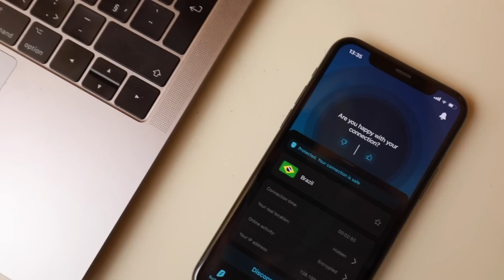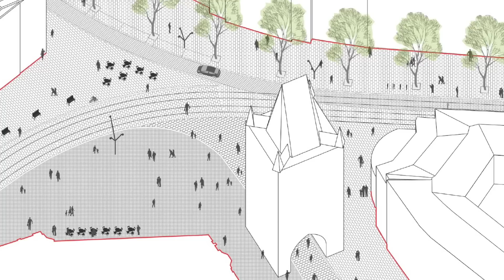Our BIGGEST YouTube Fails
After publishing our videos, something happened - and it wasn't good.

Watch the previous episode how our YouTube videos changed the city we live in - in a good way!

Thank you for supporting our creative journey 💛

0:00 Our YouTube Fails
0:21 Honest Grass
2:47 Love Locks
4:50 AD: SurfsharkVPN
6:00 A Giant Roundabout
10:22 We Love Prague